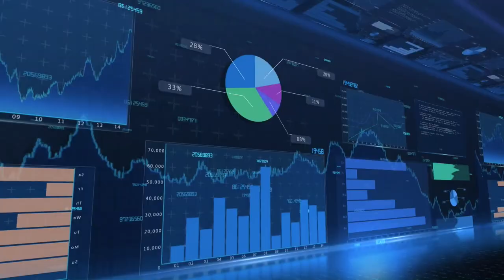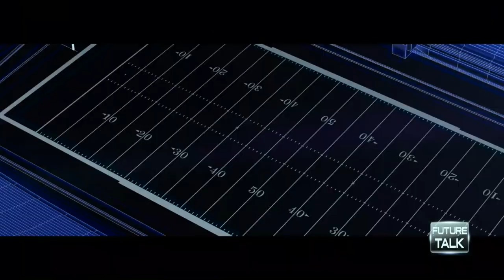Future Talk: VR in Sports Broadcasting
Future Talk is a program dedicated to informing the public on the advances of technology through discussion with the very innovators responsible.  On this episode, Martin Wasserman interviews Sankar "Jay" Jayaram, Chief Technology Officer, Intel Sports, on the future of sports entertainment through Virtual Reality.
Studio Audience comprised of SIGGRAPH members and Intel employees.